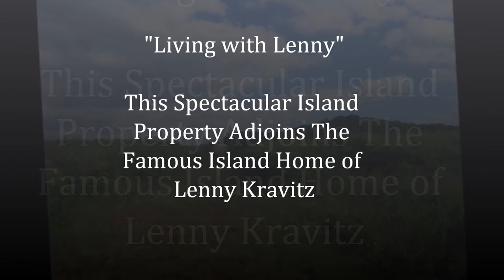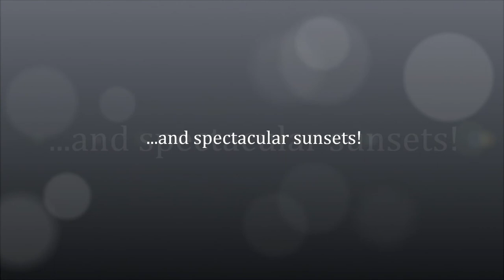Living with Lenny Kravitz!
Bahama Island Paradise on the Island of Eluthera